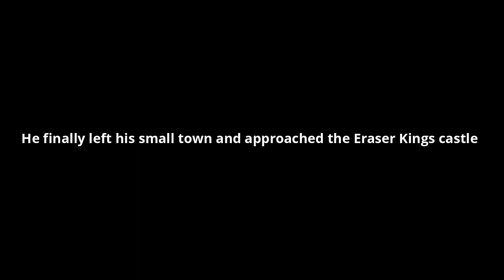Pencil Man Vs Eraser King